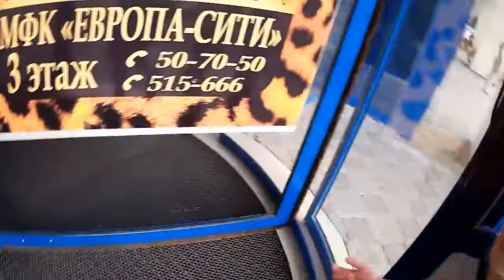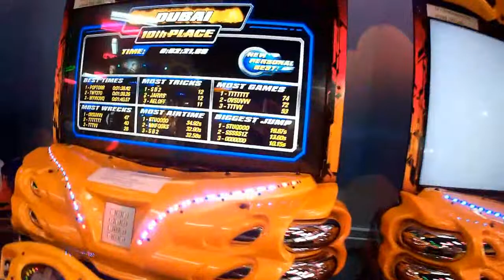VLOG Влад в лабиринте/ Отдыхает в детском торговом центре